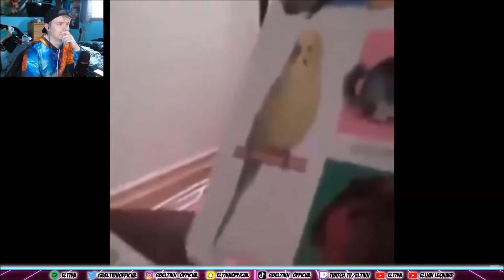I ALMOST LAUGHED AT THE BEGINNING | Try Not To Laugh - Part: 6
i swear, man lol